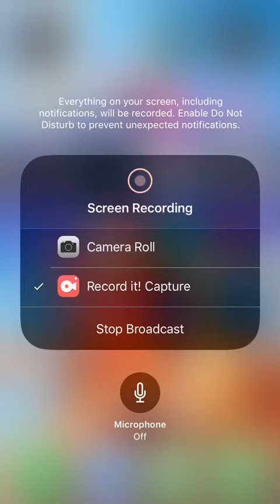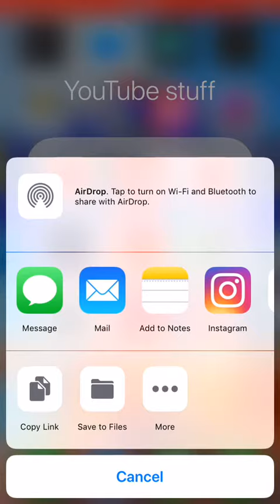No more videos